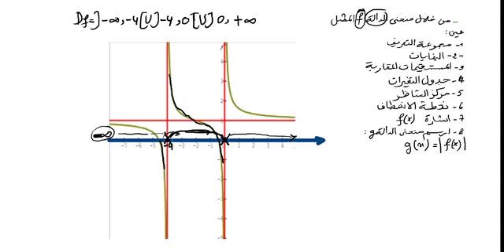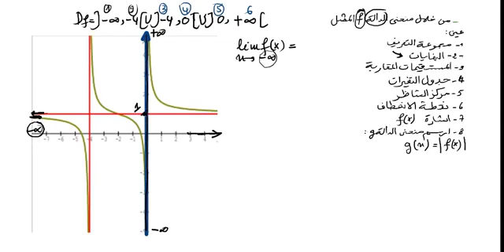كيفية الاجابة من خلال التمثيل البياني 2 في مادة الرياضيات لطلاب السنة الثالثة ثا